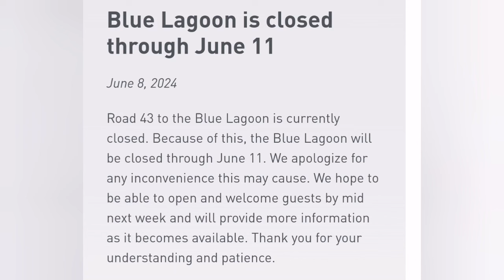Blue Lagoon Spa Closed Until Tuesday 11 June 2024, Iceland Volcano Eruption Update, Svartsengi